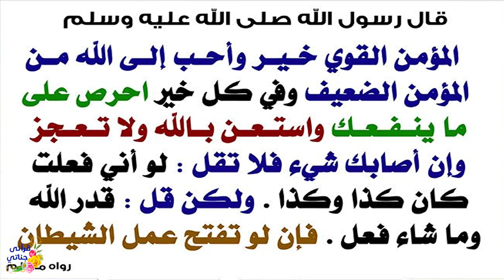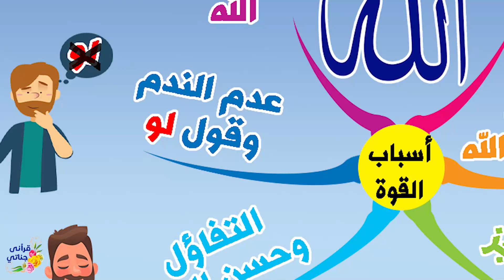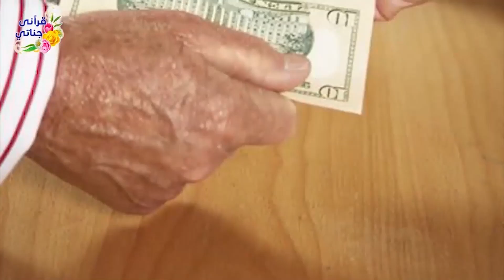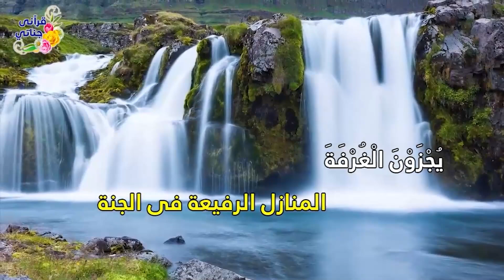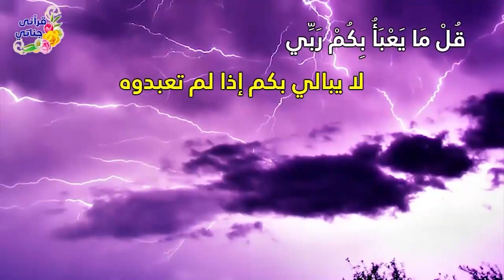كنوز نبوية (أسباب السعادة والنجاح) 10 القوة